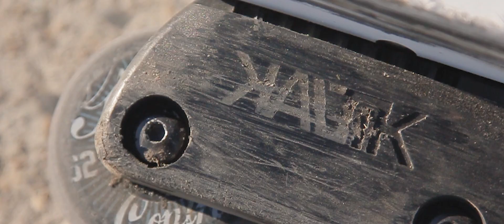P-Rail Love | Tron Skatepark 013119 | Aggressive Inline Skating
This p-rail has to be one of my favorite rails in Oregon. This simple object creates hours of fun. I also landed my first true inline skate switch up!